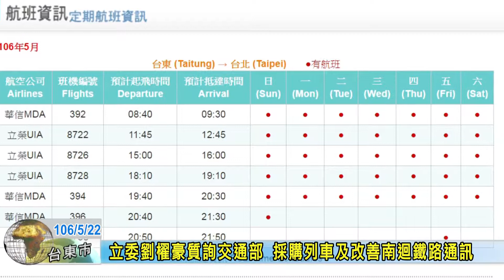170522-立委劉櫂豪質詢交通部 採購列車及改善南迴鐵路通訊